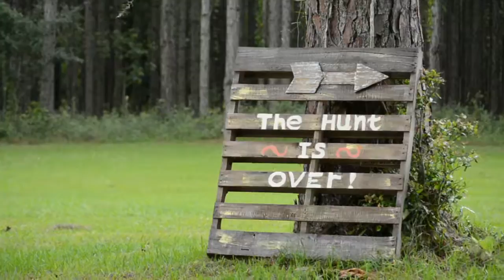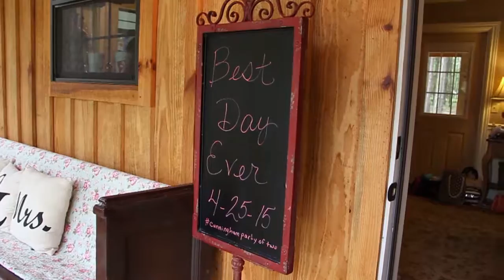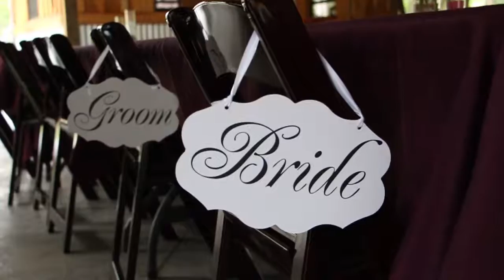Austin & Megan Cunningham's Wedding 04-25-15